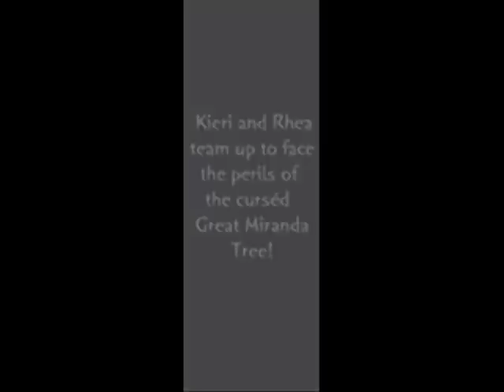Legend of Buwaro: Soprano of Time - Slightly Damned (Part Two)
A text animated compilation of the ongoing web comic parody of The Legend of Zelda: Ocarina of Time. The story features the lovable characters of the popular web comic Slightly Damned created by Chu (Hyenafu) as they take on the roles of various characters from the game.

The musical score featured was taken from the Mario Mayhem website while the sounds effects were taken from Zelda Sounds, courtesy of HelpTheWretched.